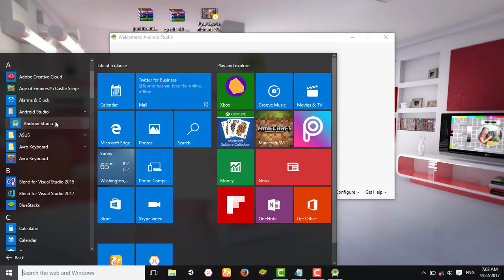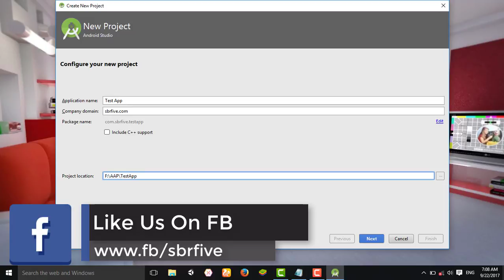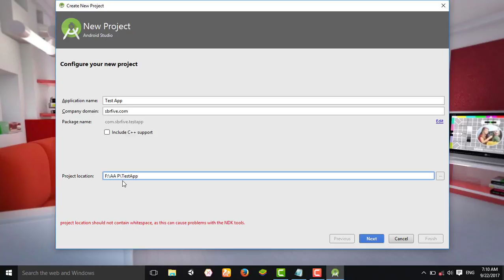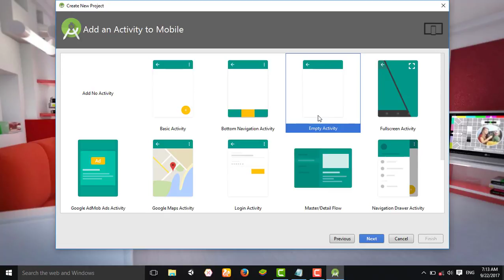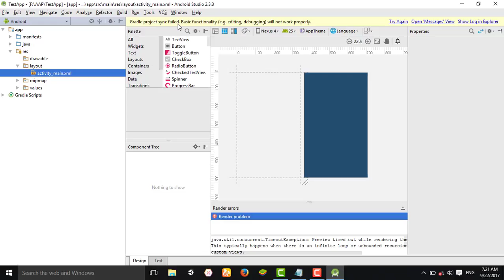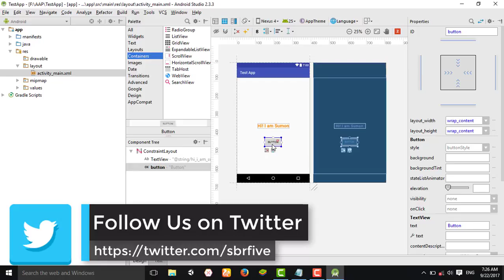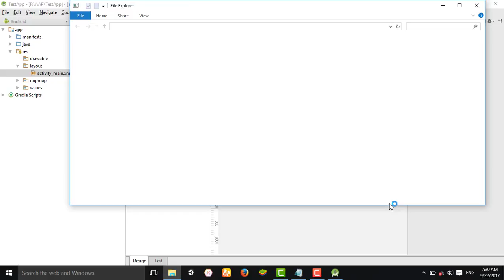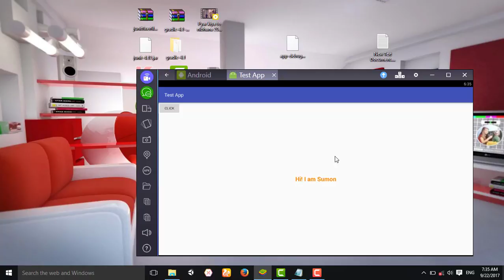Make Your 1st Android App By Android Studio 2nd Part [Bangla Tutorial]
Make Your First Android App By Android Studio Bangla Tutorial Part-2
For Now Android App Developer.

You Can Learn How To Create an Android Studio project And How To Setup or configure Android Studio From This Video in Bangla Language.

Join Us In FB: Fb.com/Sbrfive